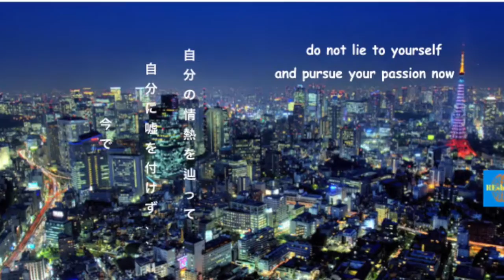孤独と内向の違い、対人恐怖症Gemini）有無の貴方も理解出来る区別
内向と孤独の違いを知ってますか？
内向的（Gemini）な対人恐怖症者の過去の自分を含まれ、大勢の人は一個はその他を含めると持っている。
ただし、それは半分の真実に過ぎない。
内向はよく社会に病気かの如く扱われてることが多くだけど、それは明らかに病気ではない。
この動画では僕は内向的な者の特徴、所謂様々スーパーパワーを見せる動画。
エンジョイ

孤独とは必ず対人恐怖症や内向と繋がっている？

ああ言う質問僕は頻繁に自分に問いかけた。
しかし、その中では明らかな違いがある。

勿論、激しい対人恐怖症は孤独に導くと否めないが、
それが流行り極端な場合に当て嵌まる。

世の中の人間はよく対人恐怖症を勘違いしている人が多々いる：

彼らの理解は：ただ新しい人と環境に馴染みにくくて、通常よりも時間がかかる説明する人が多い。

但し、孤独は対人恐怖症者よりもその他の人の衝動の方が多々。
I
孤独は病気によるになったよりも意識的な選択の方が尤もある。

現在、ニューヨークや東京のデカイの都会の中で、日常労働によるストレスを感じている人が夥しい。

良い例を上げれれば、人気ユーチューバーのケーシーナイステットは２０年間ニューヨークに住んで、ニューヨークの苦労を重ねるよりも、自分の４０代でより穏やか人生を送れるロスについ最近に引っ越した。

内向や対人恐怖症は何だろう、自分の思うはそれは病気ではなく孤独の中だろうがなかろうが寂しさを感じないの特徴だと思われる。

👇同じ考え方を持っている友をタグってね👇